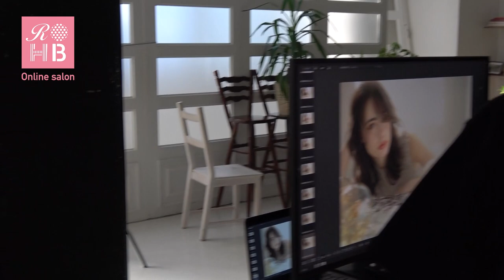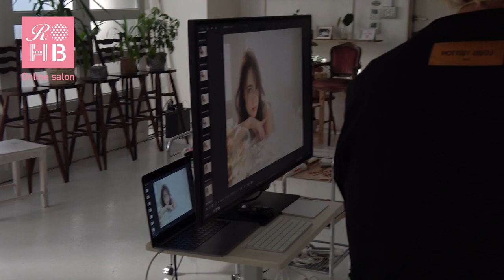リアルオーダーヘアブックvol.14【AFROAT 宮村浩気さん 撮影シーンpart2】